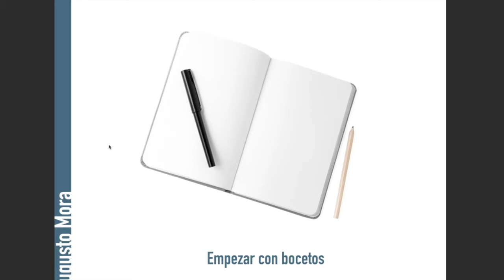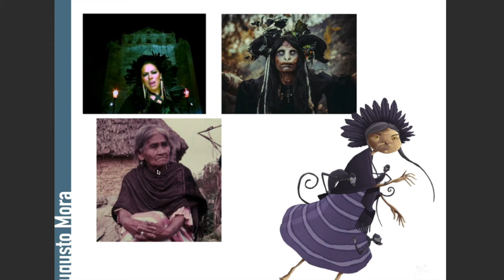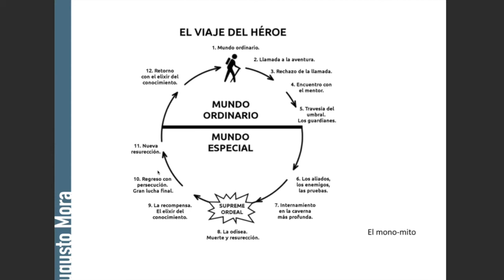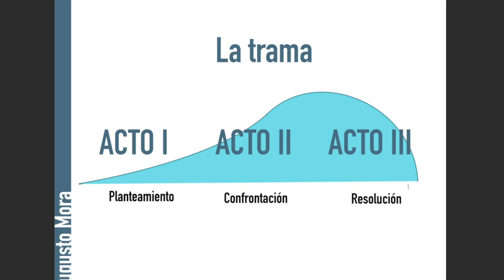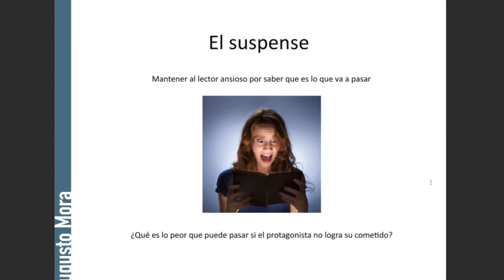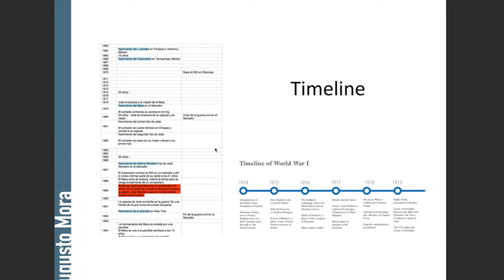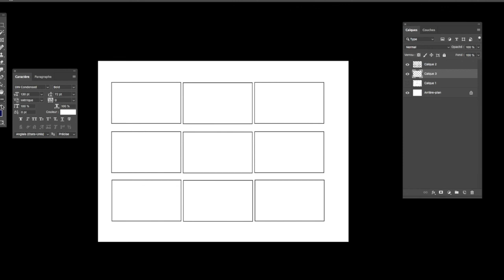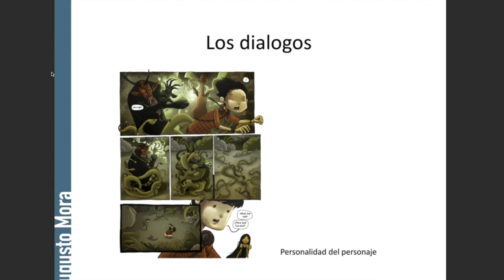Lección 5. 2. Creación de historias. Parte 2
Esta es la lección 5.2 de un curso completo de cómic. Iré subiendo gradualmente videos, tutoriales para principiantes e intermedios. Espero que los disfruten y si tienen alguna duda, háganmela saber en los comentarios.